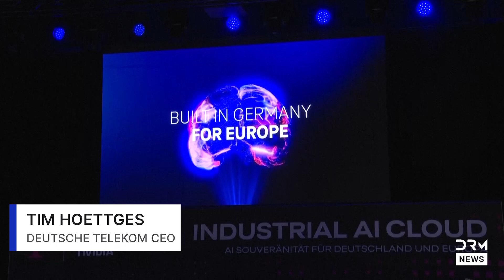Inside Nvidia’s Plan to Build Europe’s First AI Gigafactories | New Era for Germany | AI14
Nvidia CEO Jensen Huang announces a major partnership with Deutsche Telekom to launch Germany’s first industrial AI cloud, powered by 10,000 Nvidia GPUs. The project marks a turning point for Europe’s AI industry — driving innovation, automation, and digital growth. Germany is set to become a global AI powerhouse.

 — whether it’s a tip, your opinion, or a topic you’d like to see covered.